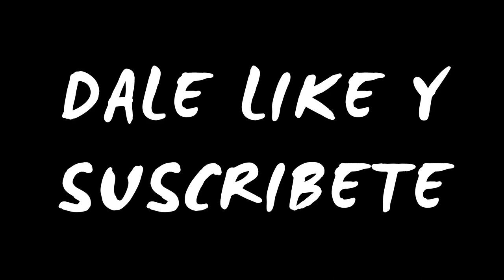TOP 10 LAS MEJORES COMBIS🚌👌🚌👌🚌👌